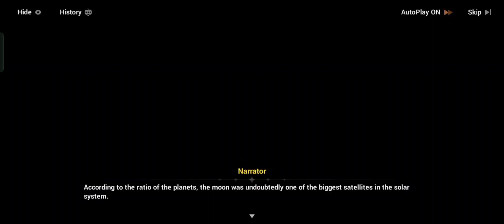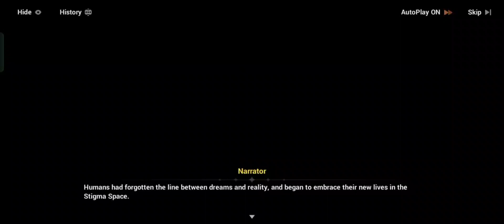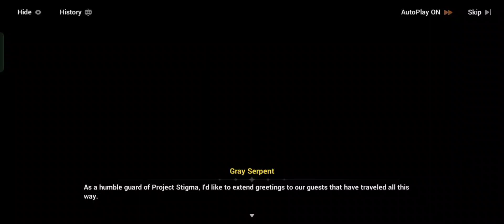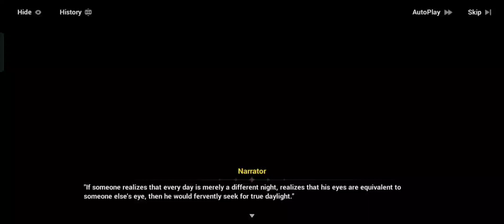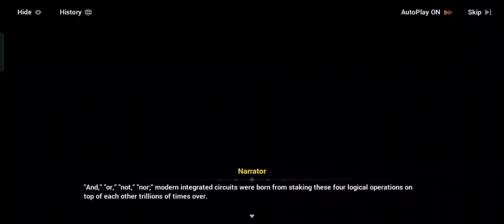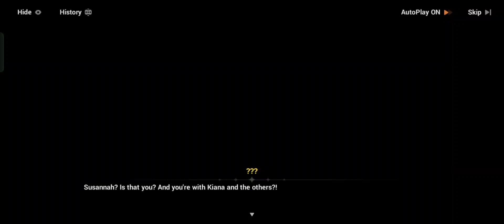Back to the Earth | Chapter 34 (ACT 1) Part 1 | Gameplay (Honkai Impact 3rd)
We are back to the main story of this game and we can try this new Herrscher of Truth that just not I can't wait to use her all the time or others event of this. And surprisingly Susannah is in The Deep well her luck is damn good for her. And other things of this chapter we also can play as Siegfried in this now I can't wait for it!!

Hope you guys are enjoy this video and my gameplay.

I will do more of the in the future. And remember to follow me on Hoyolab and twitch.